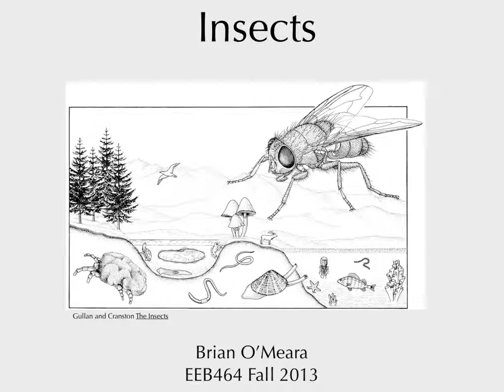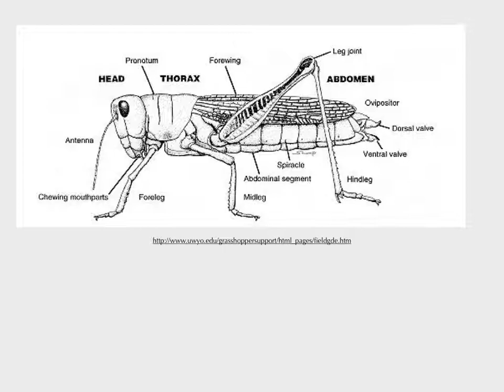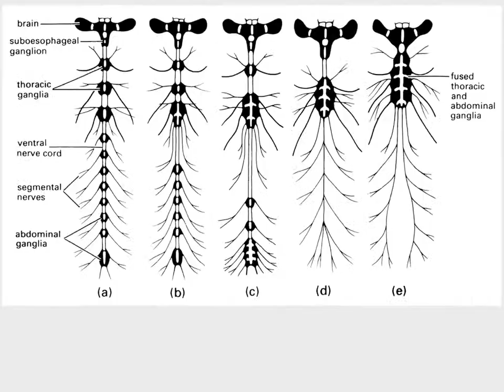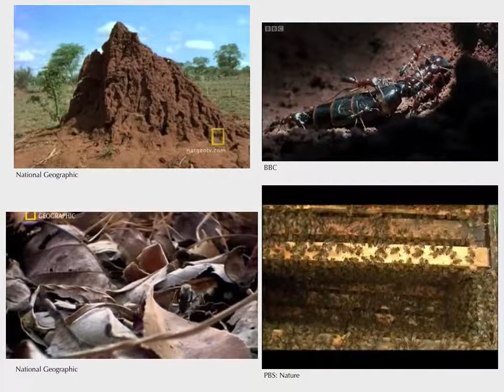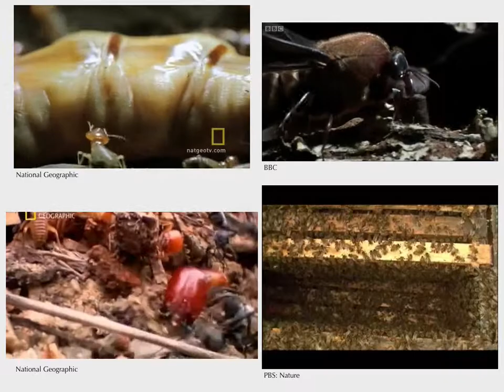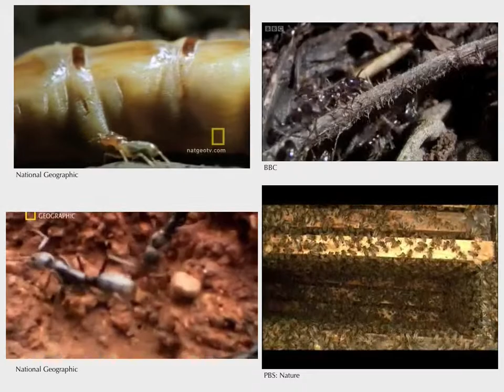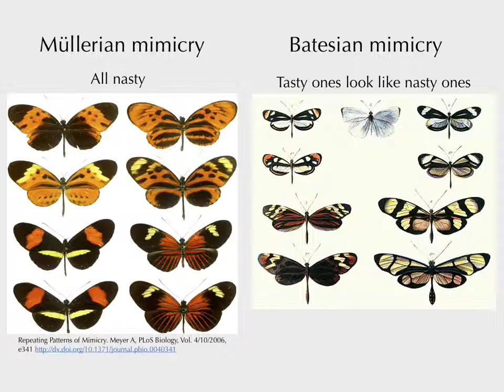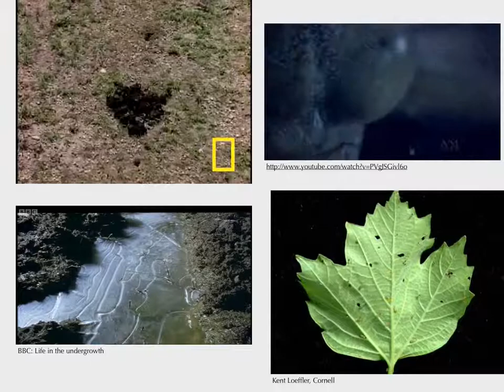Macroevolution 2013: Insects